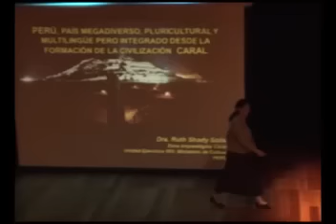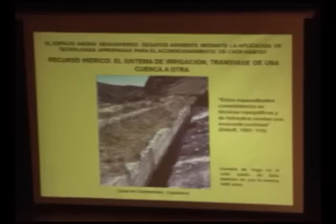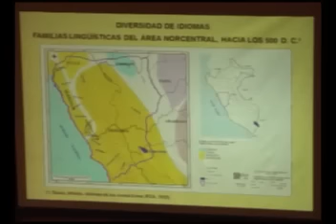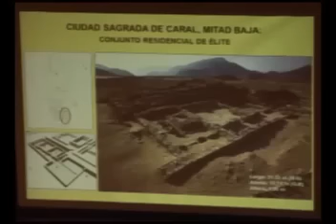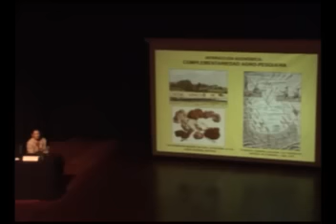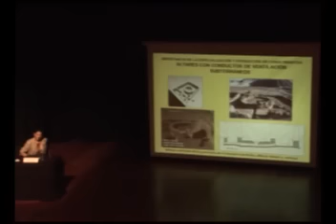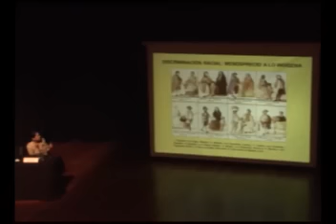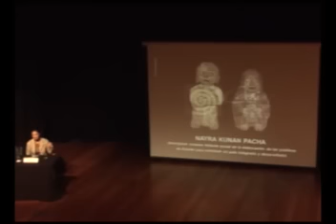Ruth Shady 1